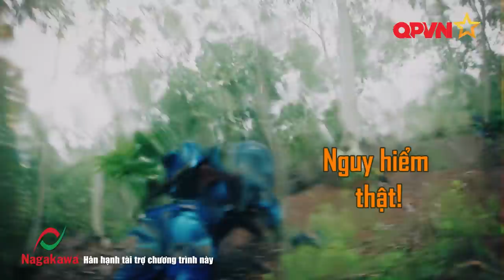[Trailer Tập 6] Sao nhập ngũ: Vượt qua giới hạn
Sao nhập ngũ - Chương trình truyền hình thực tế về quân đội đầu tiên tại Việt Nam với sự tham gia của nhiều nhân vật nổi tiếng.
Chương trình đã được Cục Bản quyền tác giả, Bộ Văn hóa-Thể thao và Du lịch cấp giấy chứng nhận bản quyền.